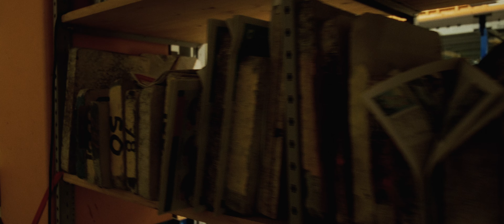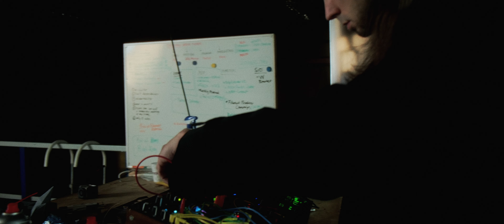Ondo - Midnight Pottery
Hidden Oscillations - De Kroon Rotterdam

Enter the enigmatic realm of Kroon, a creative space that unveils its secrets under the veil of night. Amidst the flickering lights and dancing shadows, hidden oscillations awaken, imbuing the atmosphere with an alluring sense of mystery. As the midnight hour envelops the space, embrace the captivating ambiance that emerges, drawing you into the depths of creativity and artistry. This mystical episode invites you to explore and discover the profound connections between darkness and creation